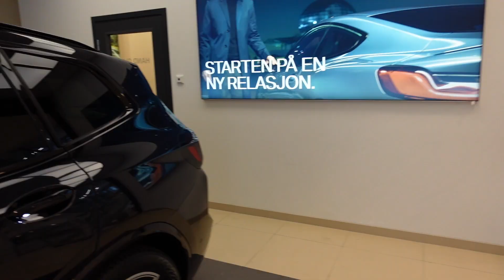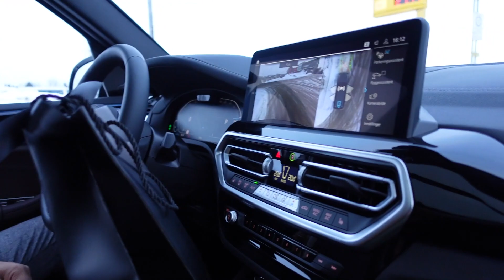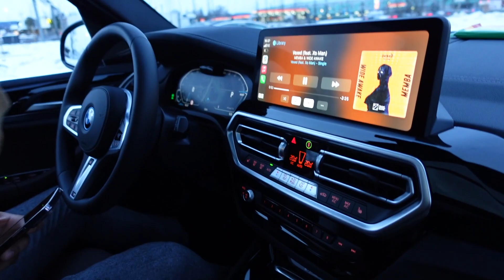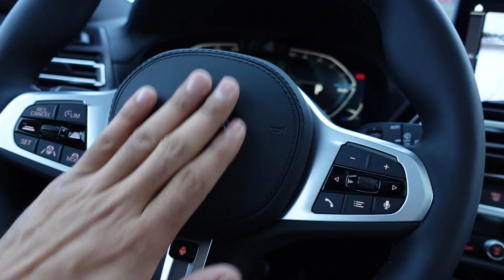I Bought A Brand New Car * BMW IX3 *